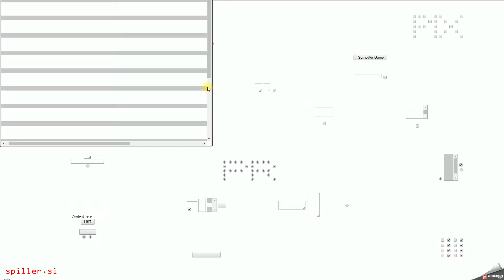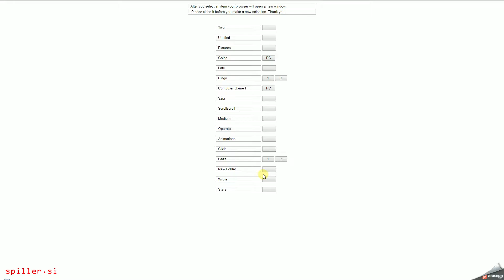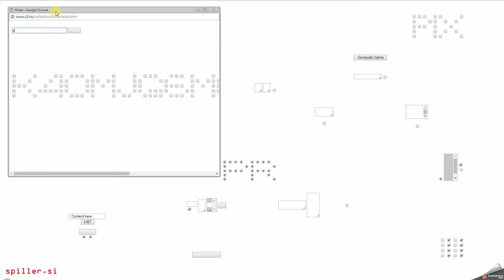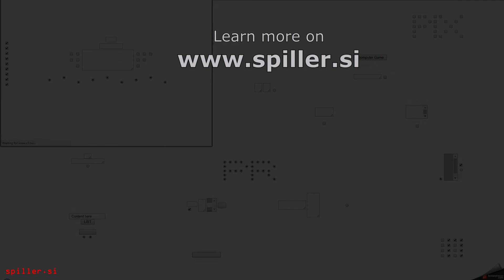25 Years of net.art: Form Art Competition by Alexei Shulgin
Funny net.art projects, created solely from HTML forms.